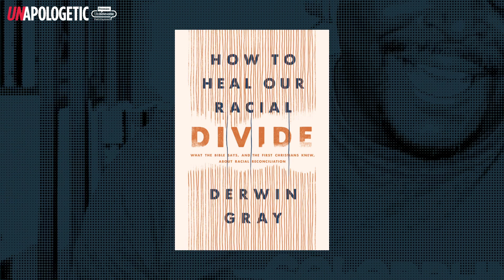How should Christians think about CRT, BLM and 'white privilege'? | Derwin L Gray | Unapologetic 3/4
Phrases such as Critical Race Theory, Black Lives Matter, 'antiracism' and 'white privilege' have become polarising issues in Christian circles. Derwin L Gray shares what he thinks Christians need to understand about racism and the controversy surrounding these terms.